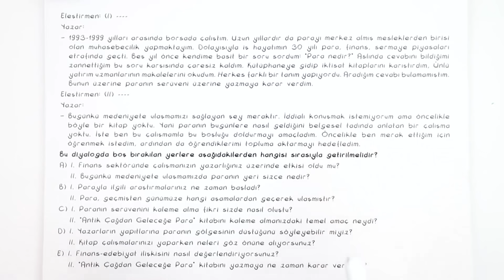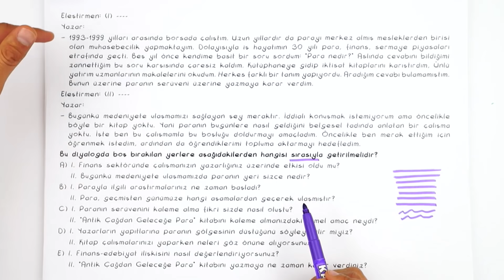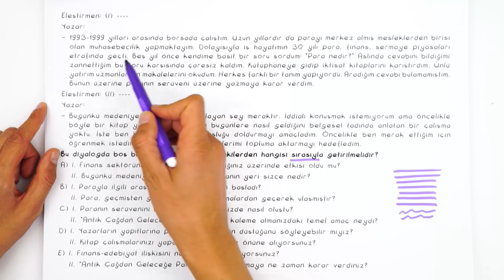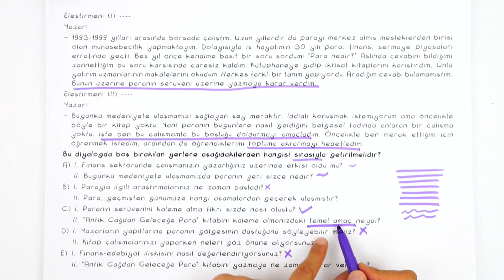1 Soru 1 Net: Paragrafta Boşluk Doldurma | P Vitamini Kampı 2020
PVitamini Kampı’nda 15 gün boyunca her gün yeni nesil 1 paragraf, 1 problem sorusunu taktiklerle birlikte çözüyoruz. Tonguç Kampüs, Rehber Matematik ve Gri Koç olarak sizler için hazırladığımız bu kampı sakın kaçırma!